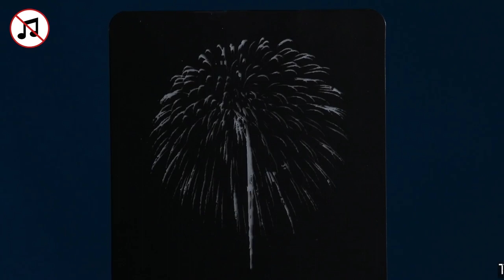Multi-Color Fireworks - Lemax 74256 - Gloria Store